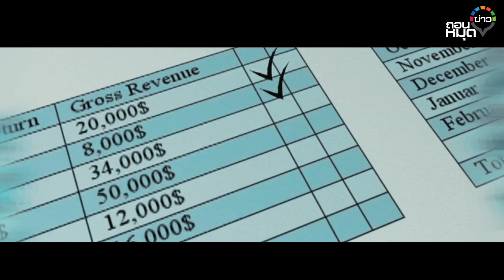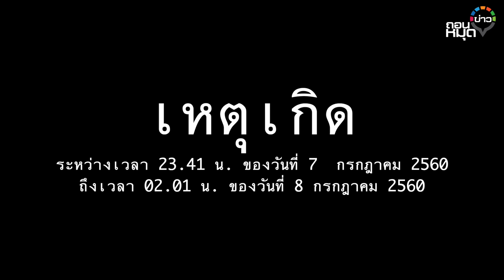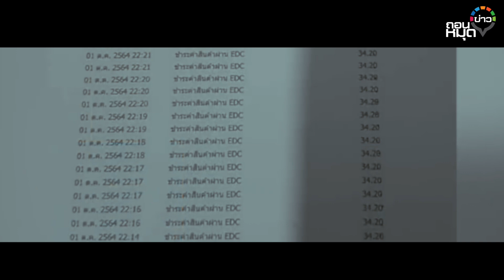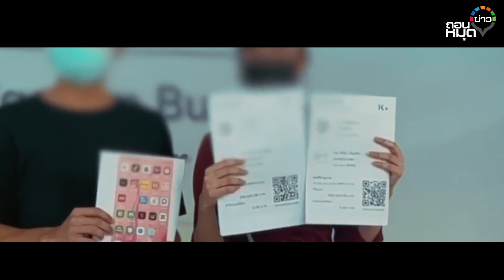ฎีกาคดีโจรดูดเงิน แบงค์รับผิดครึ่งเดียว เหยื่อต้องไม่ทำสิ่งนี้! : ถอนหมุดข่าว 01/03/66